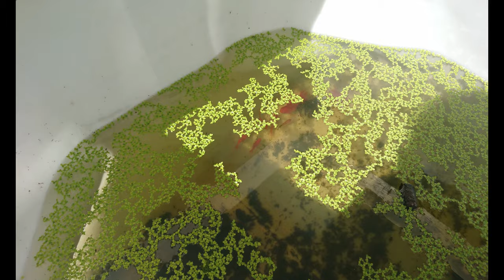FDVC#2 Digger, Me, Summer tubs, Fish room Plans and Updates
In FDVC#2 You get to meet my face, see the Summer tubs and hear some stories, fishroom plans and Updates

Fish or Critters in the video:
Digger - Siberian Husky
Goldfish - Carassius auratus